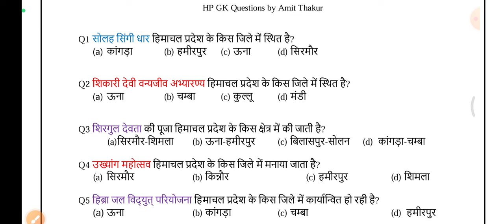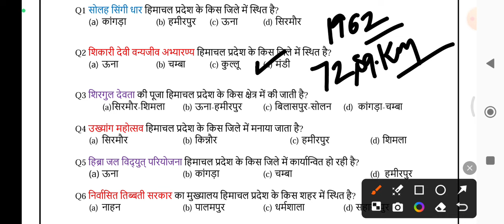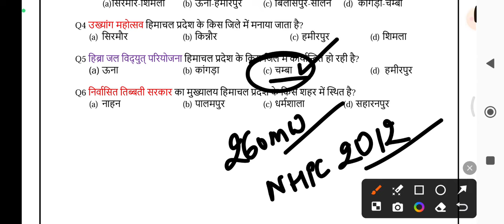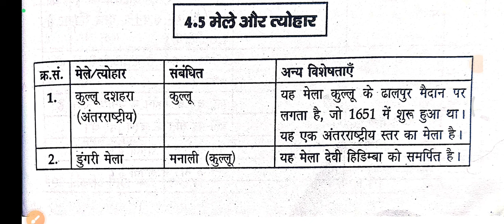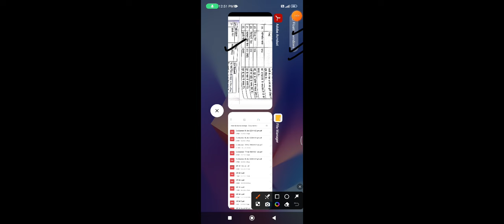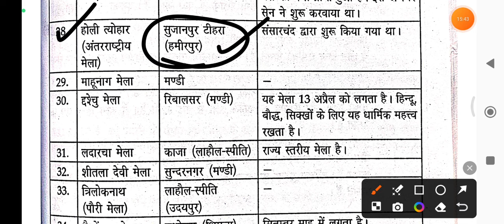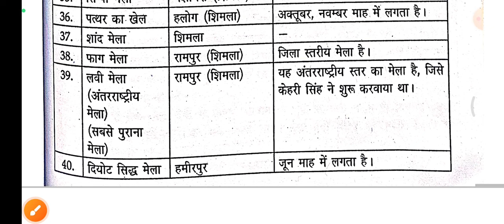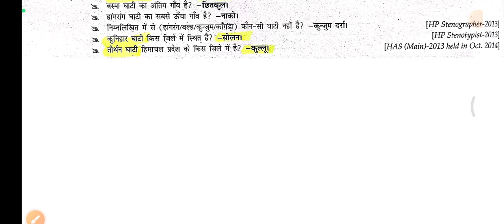HP GK QUESTIONS FOR HPU & SPU B.ED. ENTRANCE 2024